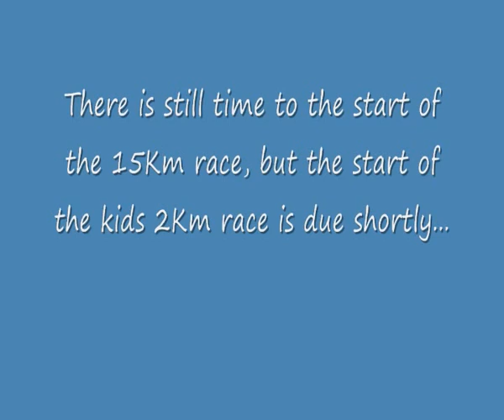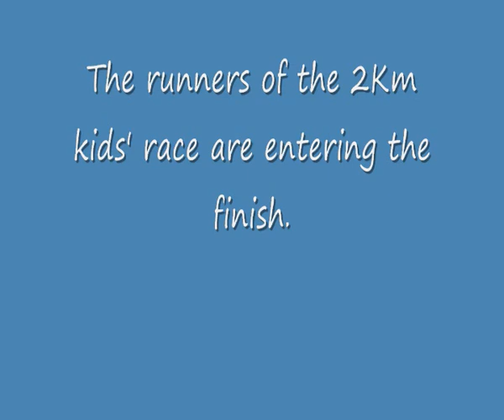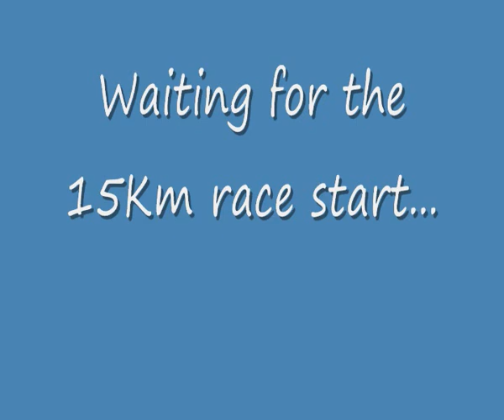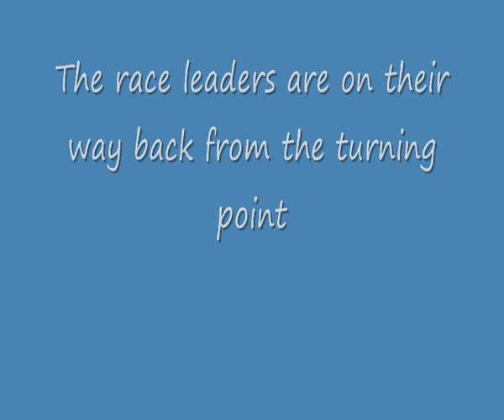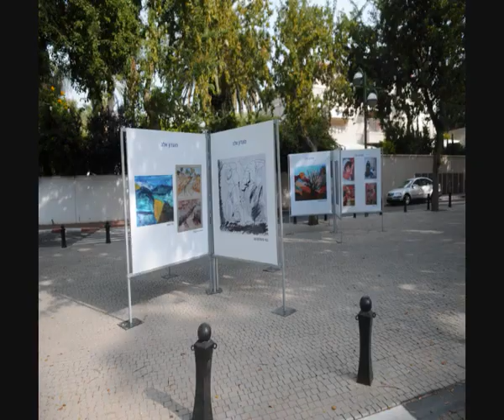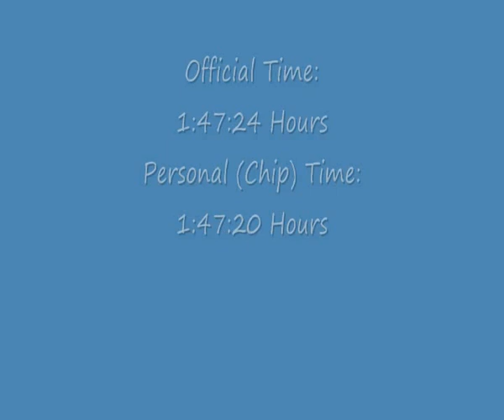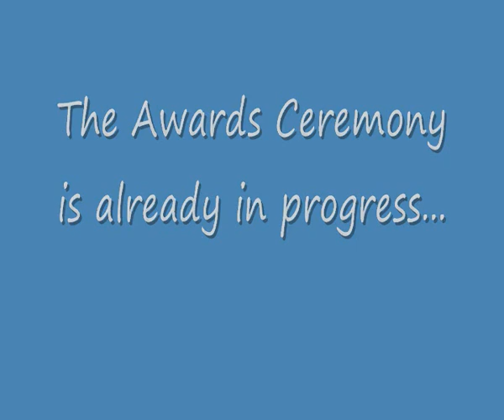Eyal 15Km Race 2012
Running the Eyal 15Km Race held on November 2012